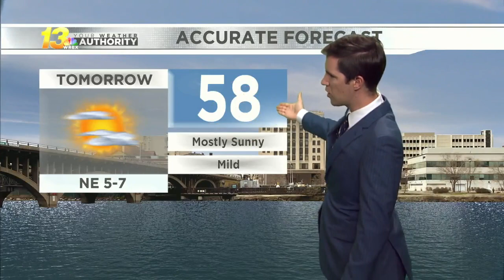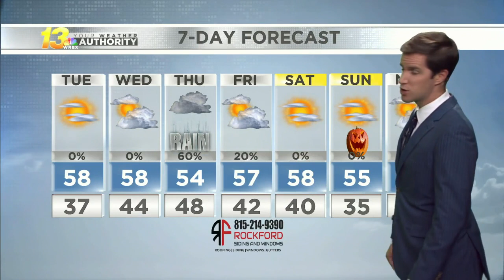Late evening forecast, 10/25/21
The weather dries out through midweek before rain returns